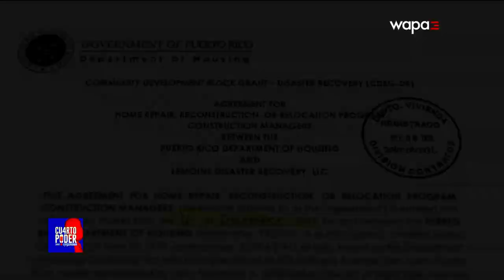Cinco años después del huracán María y los hogares sin reconstruir | Cuarto Poder | WapaTV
Han pasado cinco años desde el paso desastroso del huracán María en Puerto Rico y aún hay familias que no han podido ponerse en pie. La periodista Katriana Vélez Huertas presentó la historia de una familia a la cual le demolieron su casa, pero aún no se la han reconstruido. Todo ha quedado en promesas de las constructoras y no se ha podido concretar absolutamente nada.

WapaTV